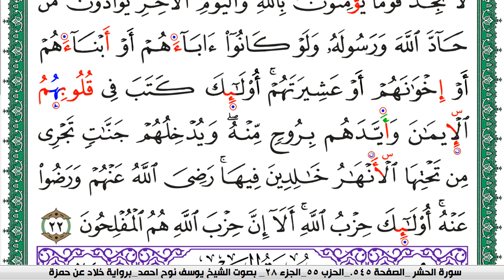سورة المجادلة مكتوبة يوسف نوح احمد برواية خلاد عن حمزة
moslim,
muslim,
moslem
الاسلام,
اسلام,
المسلمات,
المسلمين,
المسلمون,
مسلم,
i am muslim,
muslim,